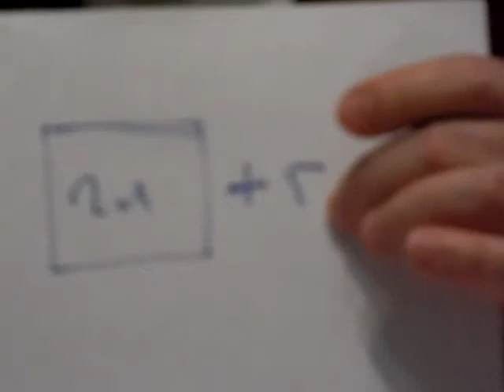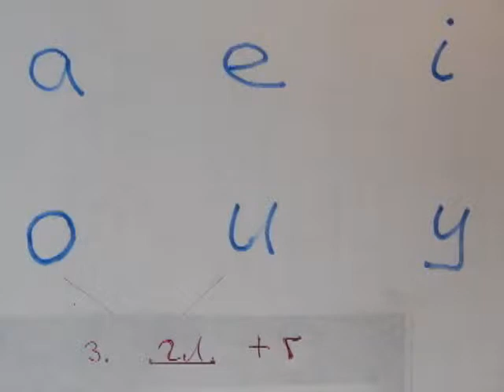69. Английский. Правила чтения – гласная + r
В  сочетании с  r  каждая гласная читается как долгий гласный звук